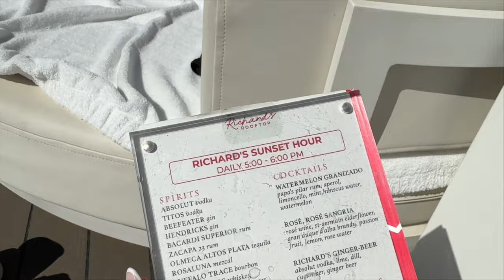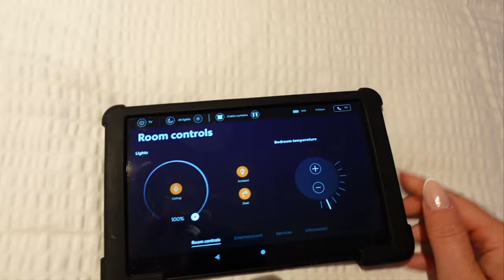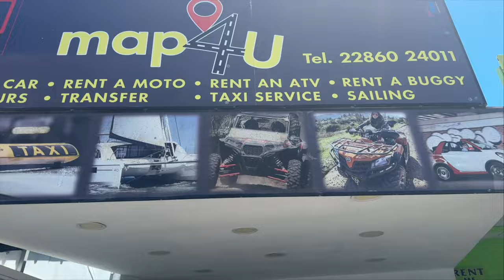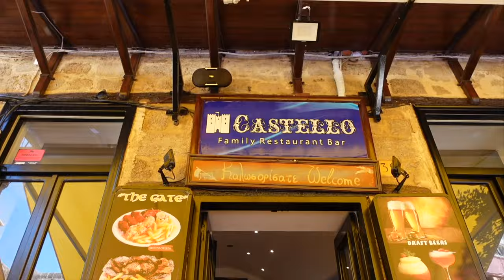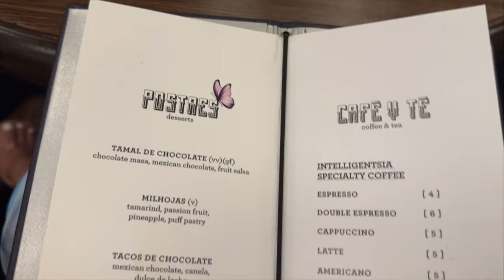WE WENT ON A 7 NIGHT ADULTS ONLY CRUISE (VIRGIN VOYAGES) EMILY LUCY RAJCH WHAT HAPPENED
Grab $200 of onboard credit for voyages in 2024 and $100

Grab $200 of onboard credit for voyages in 2024 and $100 for 2025/2026 towards your booking, exclusively through my link! on top of all current offers @VirginVoyages

*Gifted trip

THINGS YOU MIGHT WANT TO KNOW:

HEIGHT: 5FT 2.3
SIZE: UK SIZE 12-14
AGE: 33 YEARS OLD

GYMSHARK: EMILY
HELIOCARE: HELIO118
ELRSTYLE: NEW10